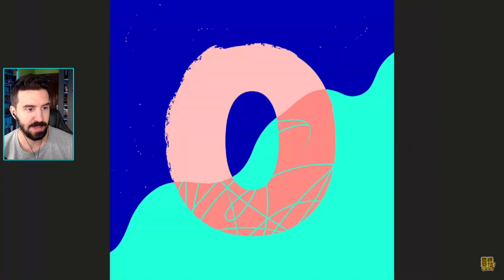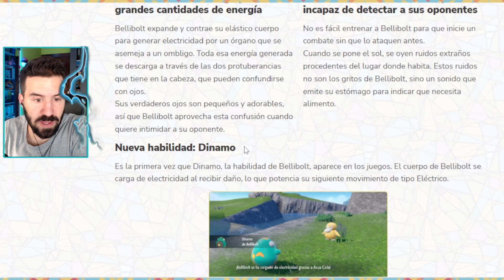¡UN AGUACATE ELÉCRICO! ¡BELLIBOLT! ~ NUEVO POKÉMON DE ESCARLATA Y PÚRPURA!